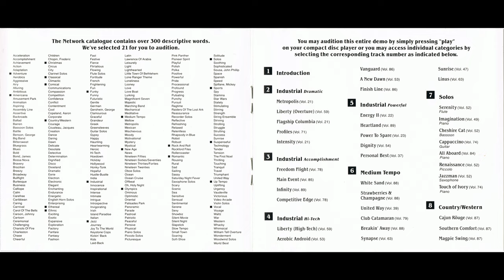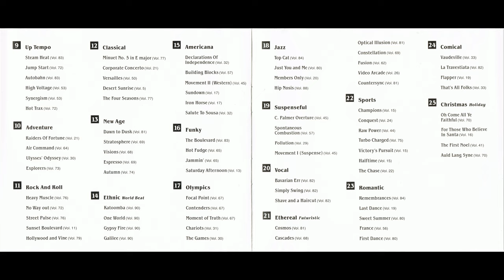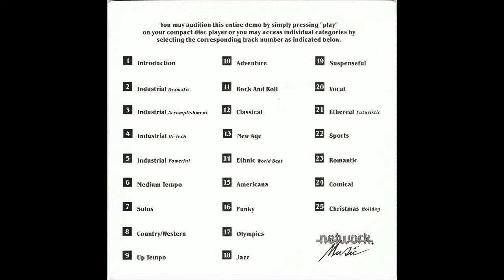Network Production Music Demo CD (1990 version)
Found this at a thrift store. This is the 1990 version.

You can also buy most (all?) of the tracks on various web stores.

00:00   01 Introduction
01:36   02 Industrial Dramatic
04:00   03 Industrial Accomplishment
07:22   04 Industrial Hi-Tech
10:27   05 Industrial Powerful
13:22   06 Medium Tempo
17:57   07 Solos
21:05   08 Country/Western
23:07   09 Up Tempo
26:11   10 Adventure
29:03   11 Rock And Roll
31:19   12 Classical
34:03   13 New Age
37:08   14 Ethnic World Beat
41:35   15 Americana
43:56   16 Funky
45:41   17 Olympics
49:15   18 Jazz
51:20   19 Suspenseful
53:37   20 Vocal
55:03   21 Ethereal Futuristic
58:17   22 Sports
1:01:25   23 Romantic
1:05:02   24 Comical
1:06:54   25 Christmas Holiday